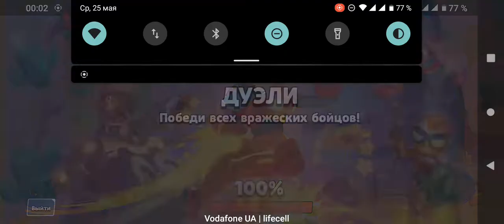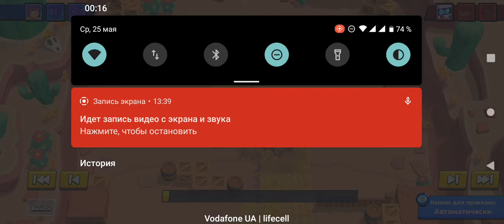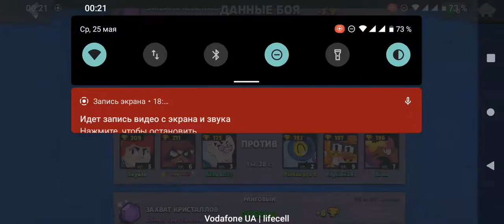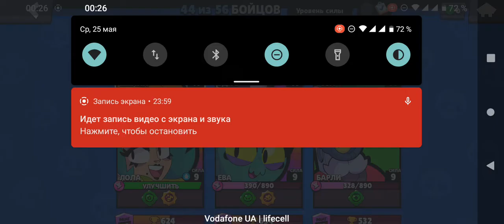анскилл в дуэлях.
сори, что без лица(
Мне ничего не мешало с лицом записать(
так получилось